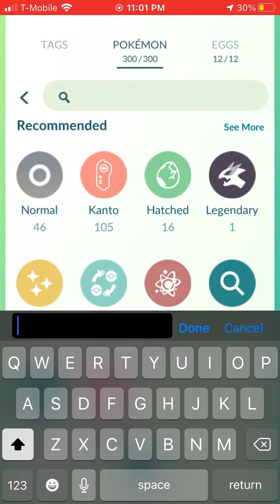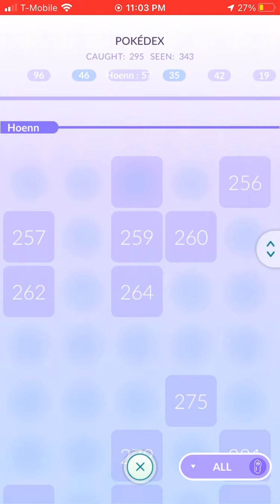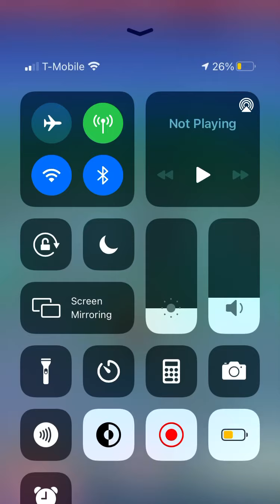I have returned my progress catching gulpin and Pokédex review